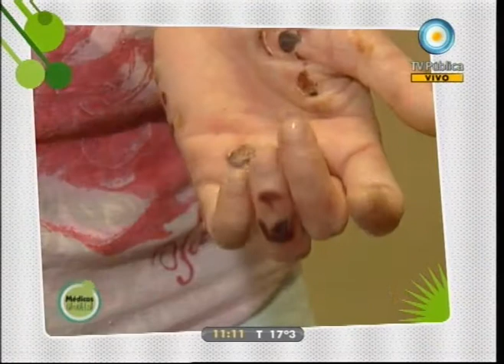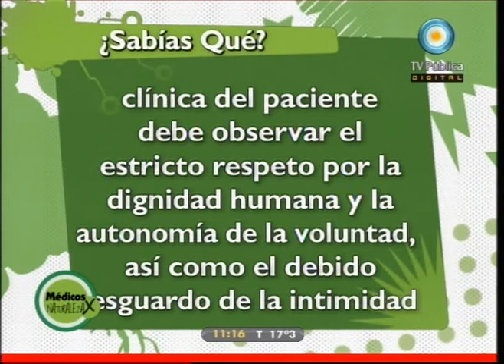Médicos por naturaleza: Epidermolisis ampollar - 20-05-11 (3 de 4)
Dedicamos esta emisión a conocer la patología de la epidermolisis ampollar o "piel de cristal": las principales características, los tratamientos sintomáticos posibles, la necesidad de proteger a los niños afectados, los cuidados constantes en el contacto físico y las afecciones emocionales que pueden evitarse con el ejercicio de tender vínculos sociales con sus pares.